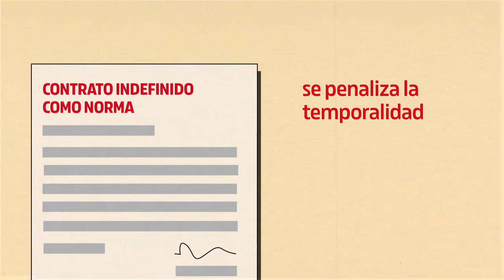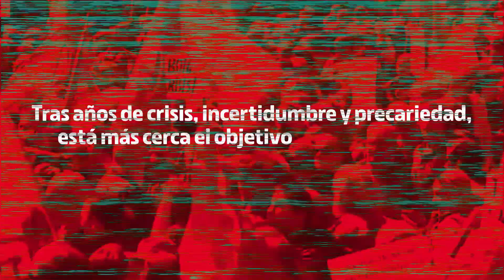Reforma Laboral: es la hora de cobrar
Los avances de la Reforma Laboral que tu jefe no quiere que sepas.

La reforma laboral conquistada supone un avance en nuestros derechos laborales y en la capacidad que tenemos para defendernos de los abusos en el curro. Tras 32 reformas laborales que recortaban los derechos de la gente trabajadora, cambiamos el rumbo con esta reforma. No es el fin, sino el principio de una lucha por trabajos más dignos para tener vidas que merezcan la pena ser vividas.